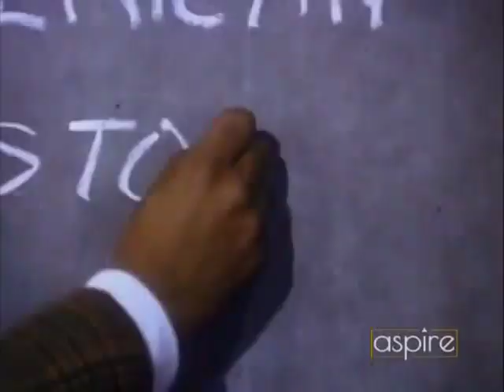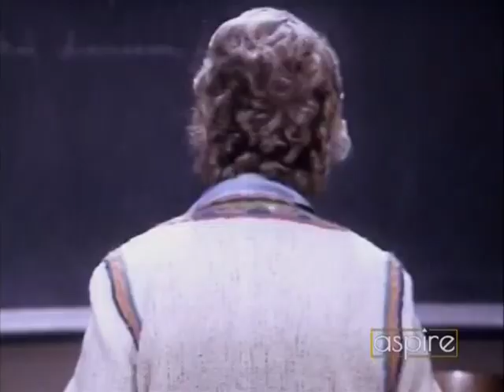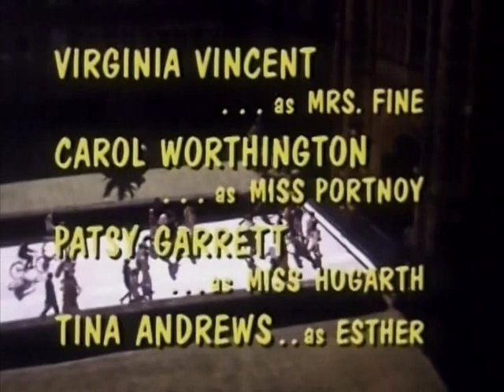Room 222 - Ep. 4.12 "Elizabeth Brown Is Failing" (1972)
Stars Lloyd Haynes, Denise Nicholas, Michael Constantine, Karen Valentine. A popular English teacher is exhibiting signs of senility. Guest Stars Ruth McDevitt, Angela Cartwright.